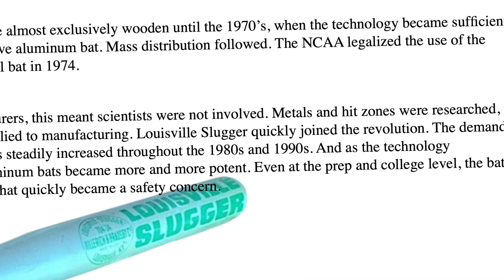Louisville Slugger Tripled Sales Using Deming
Louisville Slugger tripled sales of their famous baseball bats by implementing Deming leadership principles. Learn how they involved their employees in strategic decision-making, making the company more resilient. When the market introduced aluminum bats, employees – not managers - came up with innovative ideas to enhance the quality of the product and stand out from the competition.